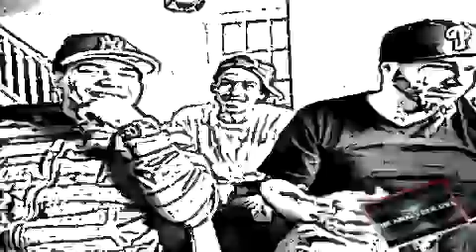SOUR INC. INTERVIEW On The Analyzer DvD 10/7/2011